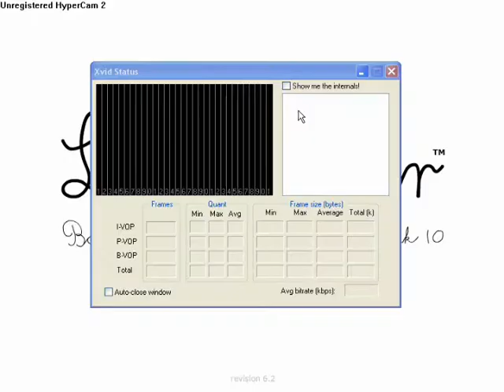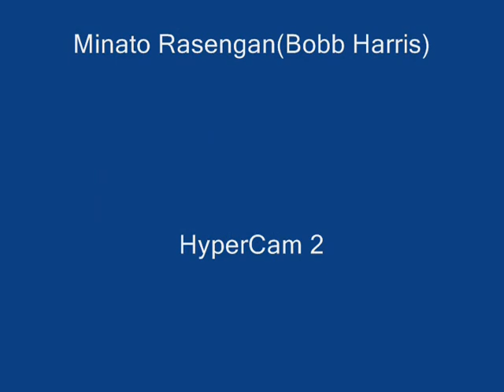LineRider Randomness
Two of my tracks.